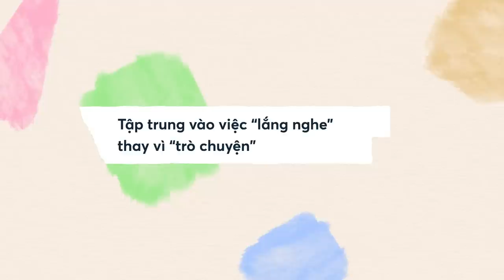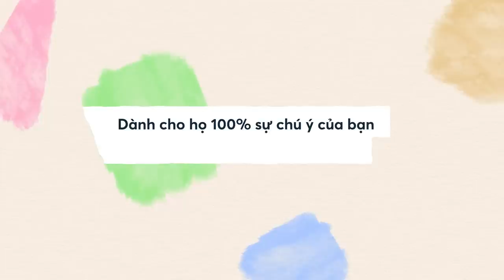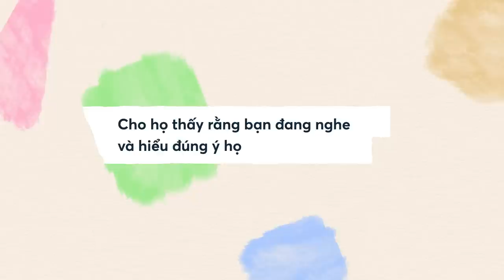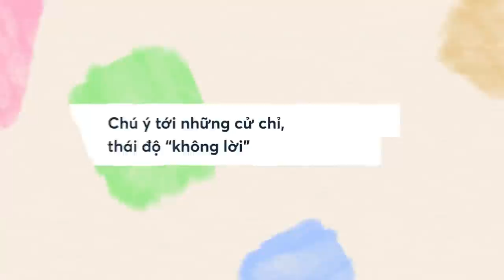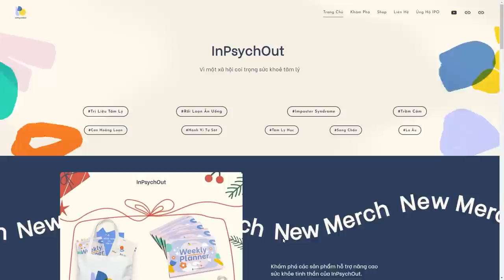Bạn đang LẮNG NGHE hay mới chỉ đang NGHE? | Spiderum x InPsychOut | GIÁO DỤC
Ít ai từng để ý rằng, lắng nghe cũng là cả một kỹ thuật, và cũng là một nghệ thuật có tính chữa lành. Bởi vậy nên, với mong muốn giúp đỡ mọi người nâng niu và quan tâm sức khỏe tinh thần của những người mình thương tốt hơn thông qua hoạt động lắng nghe, chia sẻ, tác giả Hương Lê - founder của dự án giáo dục tâm lý InPsynchOut, đã cho ra bài viết: Bạn có thực sự biết cách lắng nghe.
Ghé Nhà sách Spiderum trên SHOPEE ngay thôi các bạn ơi:
Nội dung:
00:00 - Start
01:49 - TVC
02:09 - Lắng nghe trong một tư thái thoải mái, không đánh giá
03:23 - Tránh đưa ra ý kiến riêng và lời khuyên
04:27 - Tập trung vào việc “lắng nghe” thay vì “trò chuyện"
05:11 - Tuyệt đối không ngắt lời
05:36 - Dành cho họ 100% sự chú ý của bạn
06:13 - Cho họ thấy rằng bạn đang nghe và hiểu đúng ý họ
06:53 - Chú ý tới những cử chỉ, thái độ “không lời"
Bài viết: Bạn Có Đang Thật Sự Lắng Nghe?
Được viết bởi: Hương Lê
Giọng đọc: Nam
Editor: Pinkdot